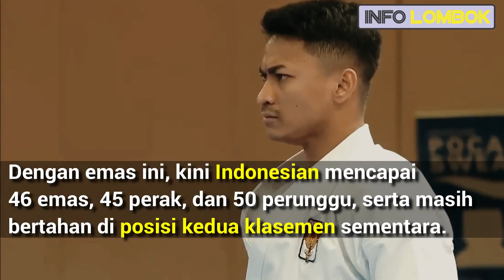KARATEKA ASAL LOMBOK BARAT RAIH EMAS DI SEA GAMES 2019 FILIPINA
Atlet asal Lombok Barat, Ahmad Zigi Zaresta berhasil menyumbangkan emas untuk Indonesia pada  SEA Games 2019 hari ketujuh yang berlangsung di World Trade Center (WTC), Pasay City, Metro Manila, Sabtu.